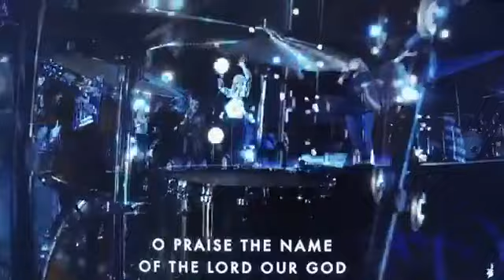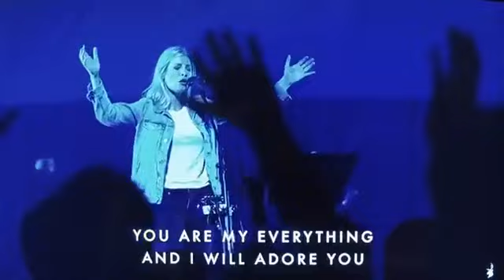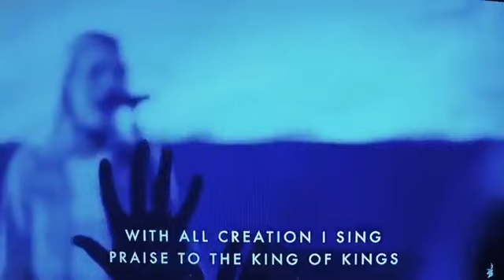“Holding Fast” Part 2 (10/8/23)